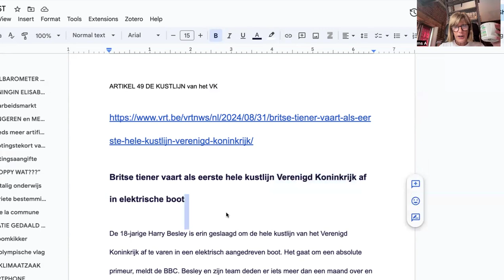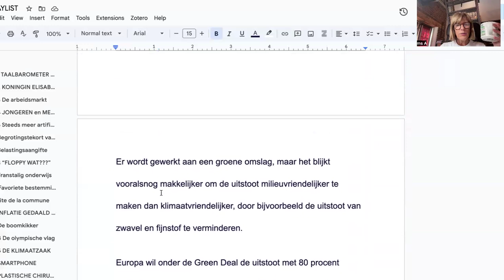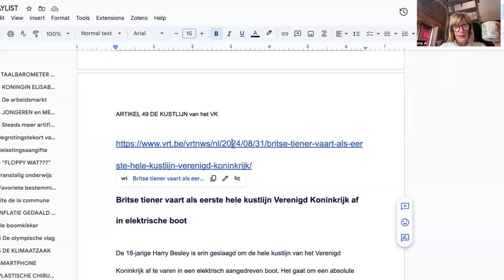B2 en NL DEVOIR 🤓 Article 49 "DE KUSTLIJN" 😎 Profitez de l'été indien !!! ☀️